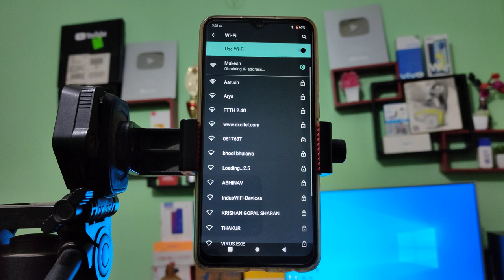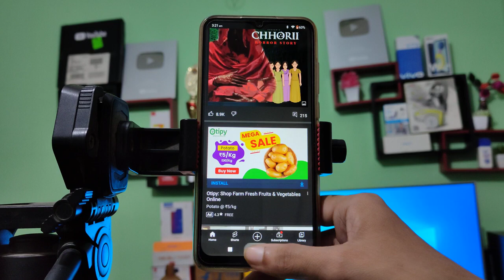Nokia C30 Wi Fi connect kaise karen How to Wi Fi connect in Nokia mobile